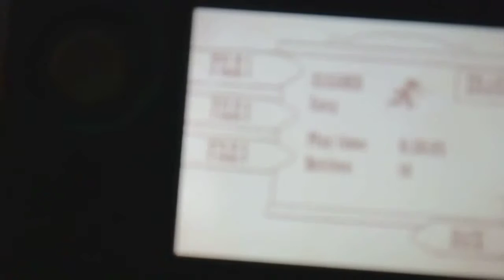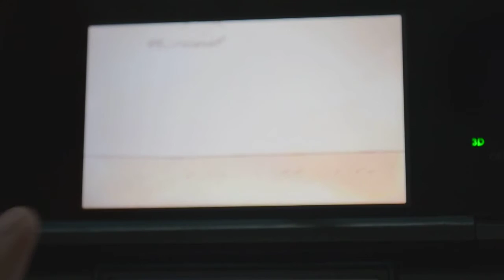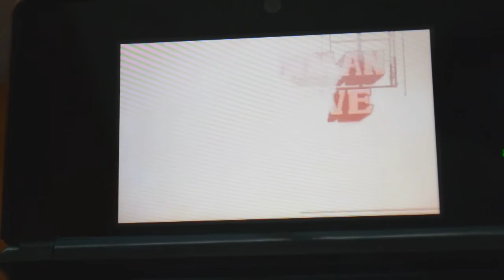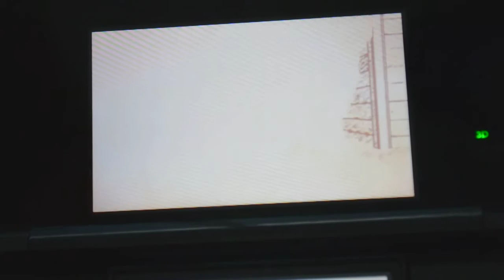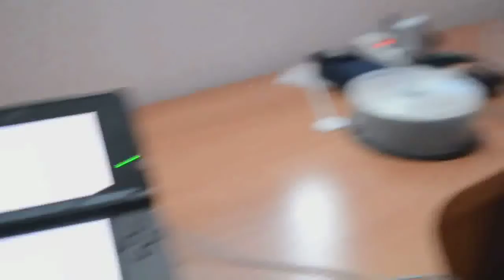Videoanálisis Gunman Clive - Nintendo 3DS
Videoanálisis Gunman Clive - Nintendo 3DS. Juego descargable desde la eShop.